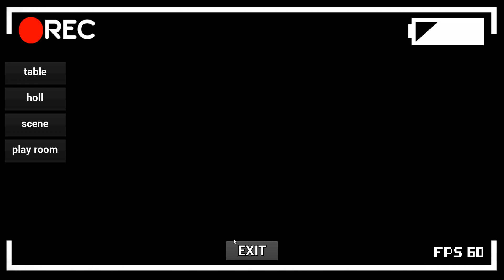Заработал первые деньги! - Killer in purple 2 #2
Заработал первые деньги! - Killer in purple 2
Бери чай, печенье и своего кота.